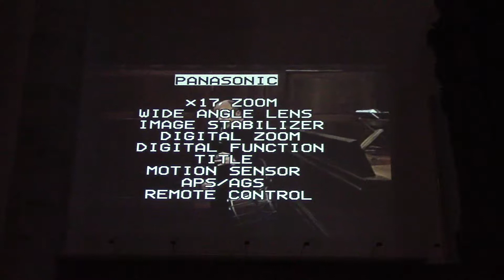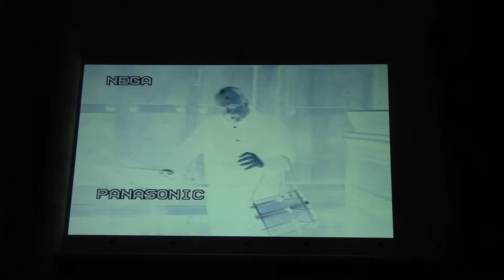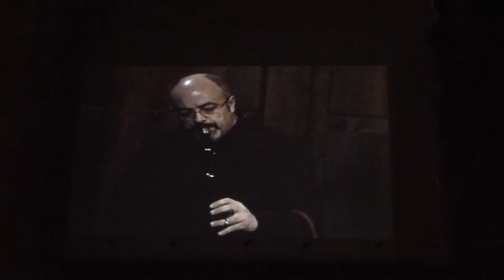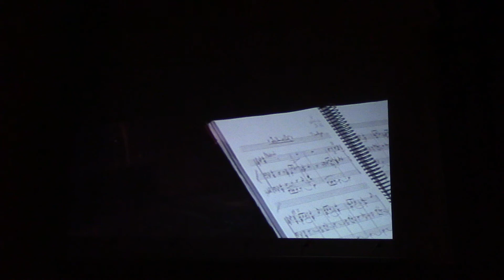CONCIERTO TXISTU Y ORGANO - BERGARA 2017 (A)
Txistu: José Miguel Laskurain
Organo: Aitor Olea